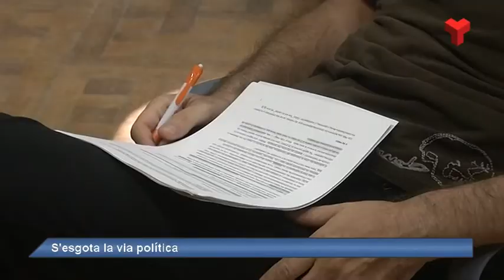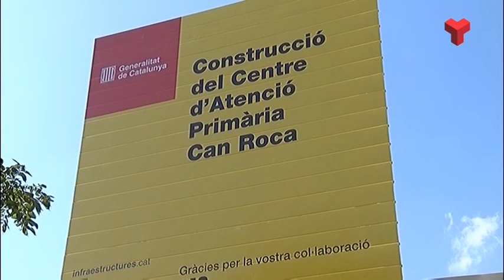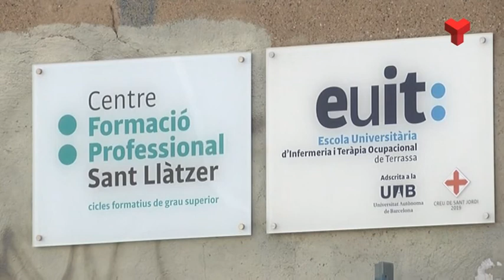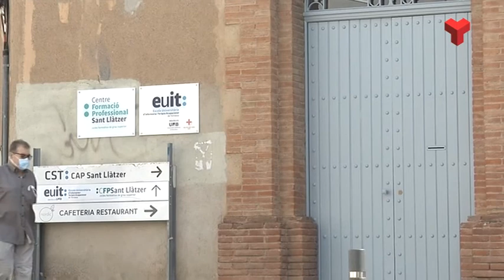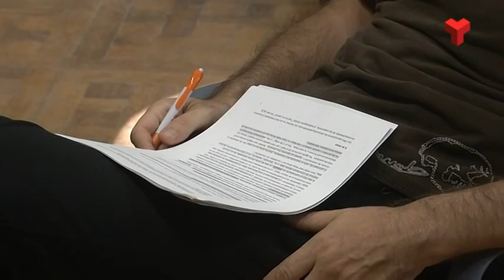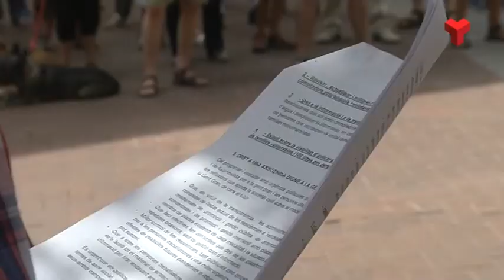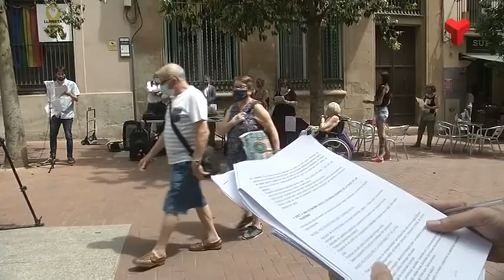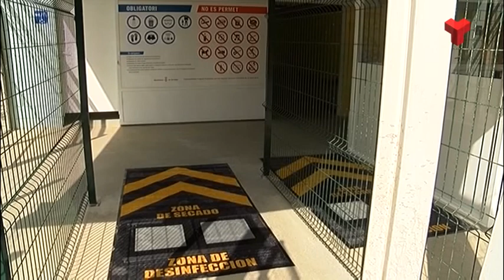Informatiu Vespre dijous 09-07-2020 de Canal Terrassa